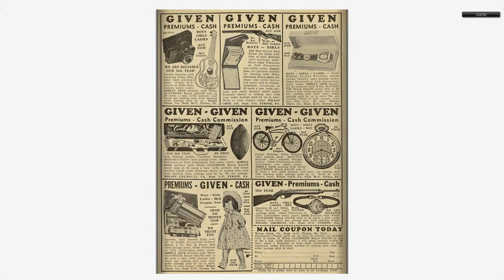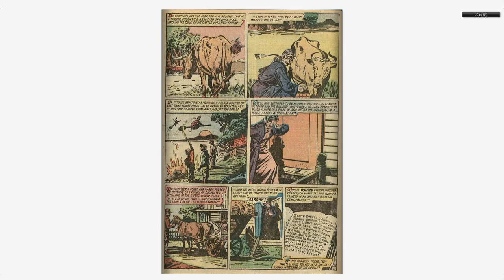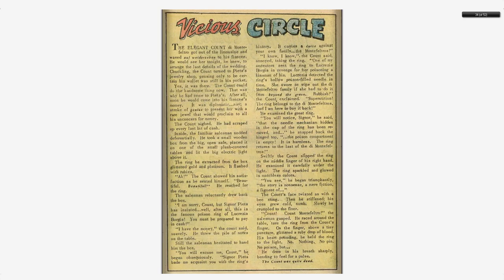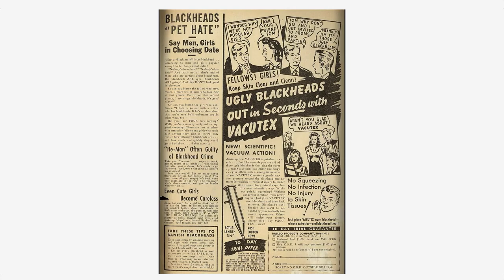Adventures into the Unknown #027 American Comics Group